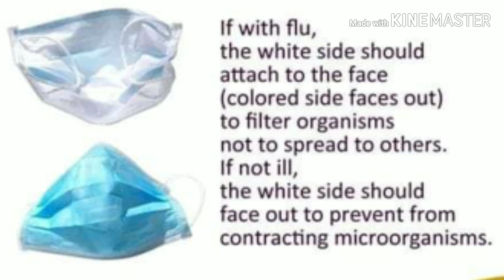Proper way on how to wear FACE MASK || Use of BLUE and WHITE